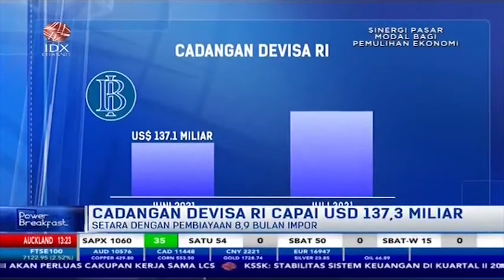Naik Tipis, Cadangan Devisa Capai USD137,3 Miliar per Juli 2021